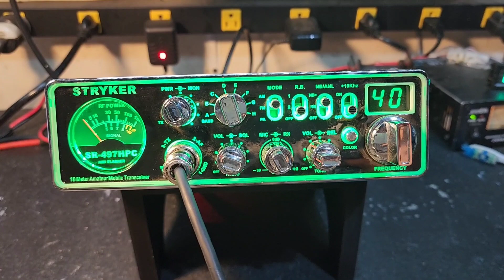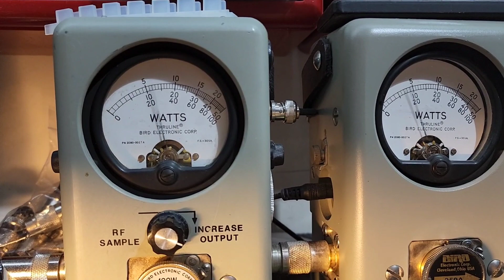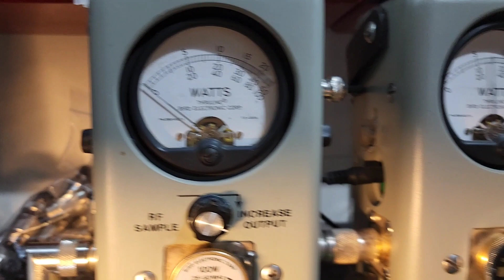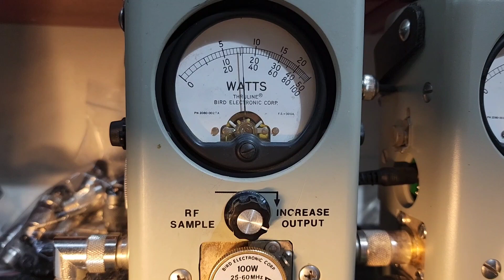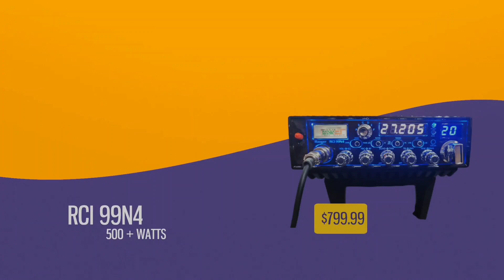Stryker SR-497HPC before and after tune up report for Michael in AL from truckscbsales.com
Buy your Stryker SR-497HPC here today!